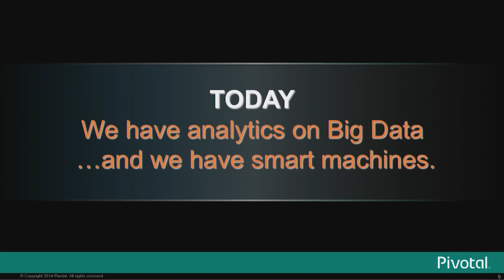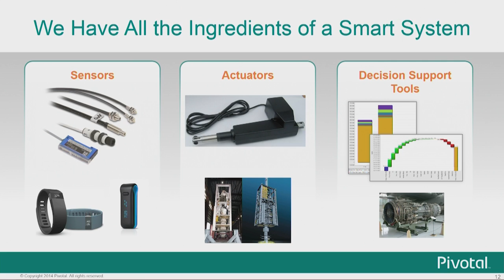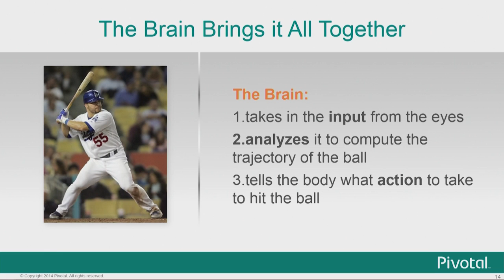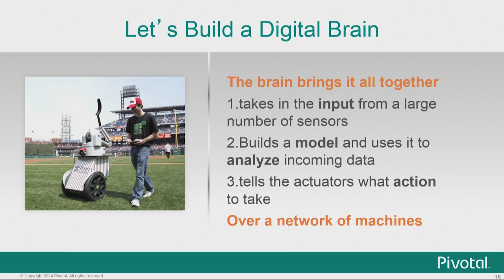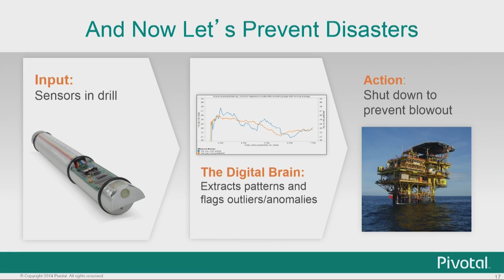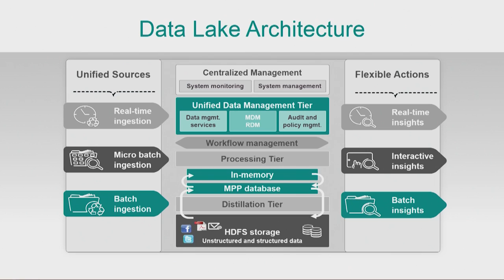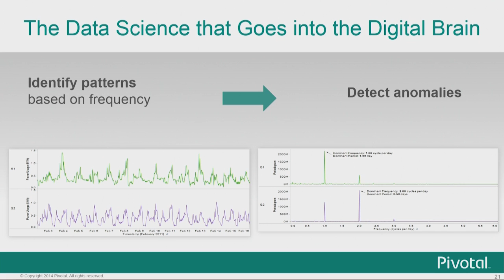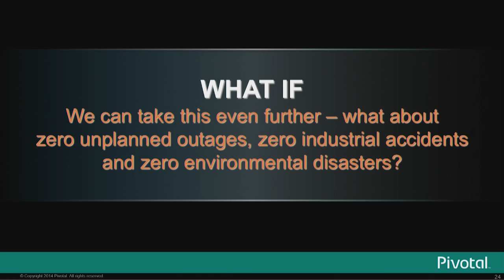Strata 2014: Kaushik Das, "Data Science and Smart Systems: Creating the Digital Brain"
Big Data technologies enable us to build the digital brain of smart systems. I will illustrate with examples how we build a digital brain by collecting data from a large number of sensors and using the brain to find value in that data. We build a Data Lake using cutting edge technology from Pivotal and use it to store large amounts of sensor and other data. Then we can find patterns in that data by applying the Data Science methodology using sophisticated machine learning and statistical algorithms customized to run on big data within the Data Lake. Armed with these patterns the system can detect anomalies and respond in an appropriate manner. Data Science combined with sensors and actuators can make a system smart!